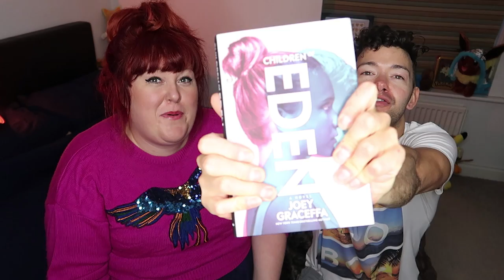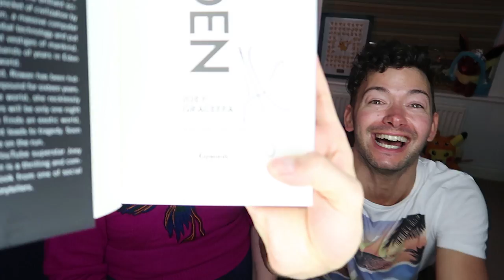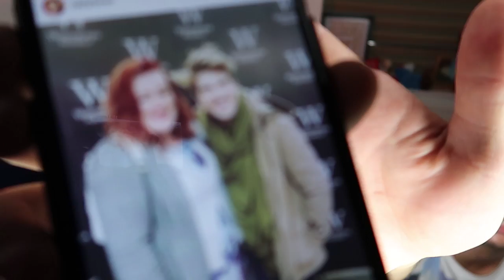Loren met Joey Graceffa | Story Time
So while I was away from the UK Loren only went and met Joey WITHOUT me! RUDE!!!

It's a funny story though and she did get me a signed copy of Children of Eden

• Loren's Three Drinks In Podcast & Social Media Links •